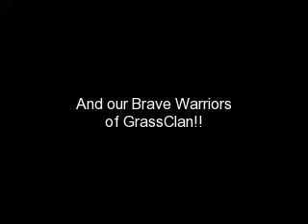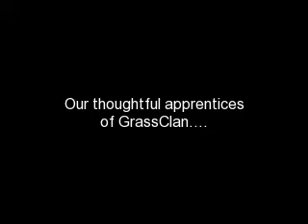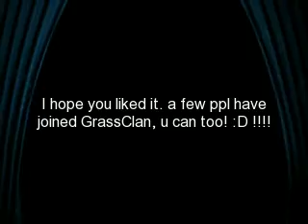GrassClan the 5th!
ok... GrassClan is needing more people to join...if you are interseted, plz go to my friend Smallstar21's profile & tel her u wld like to join...please! comment & rate!